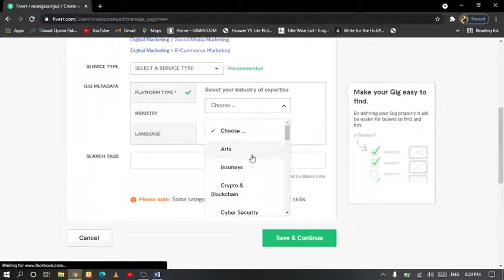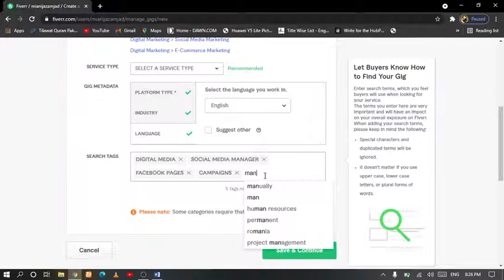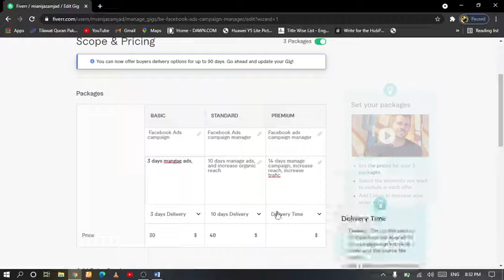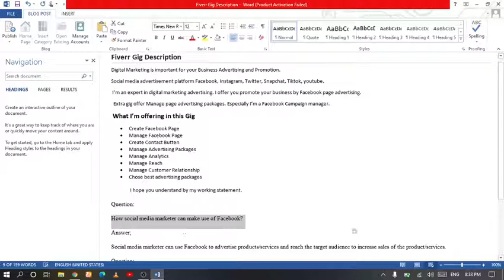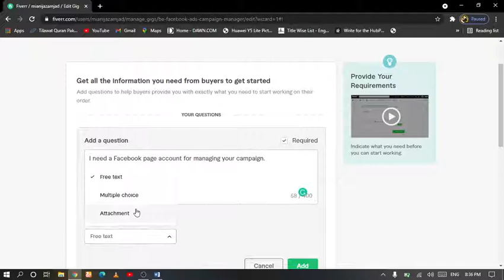FiverrGig Lecture 3 : How to Create Gig? Facebook ads Campaign Gig|| Digital Marketing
Asslam_0_Alikum Dear Friends:
Lecture *(3)
In this video create a Fiverr Gig Its Title is Facebook Campaign Manager Gig.
This Gig base of 3 packages (  30$),(40$),(60$) All packages Different. I try to guide you properly and send correct information by video content. I hope You like Video and gets help.
If you really feel relax from my services then appreciate my work.